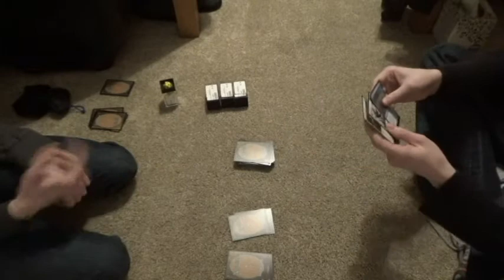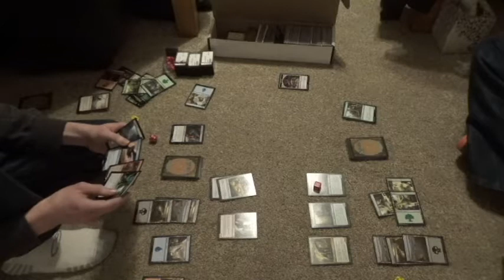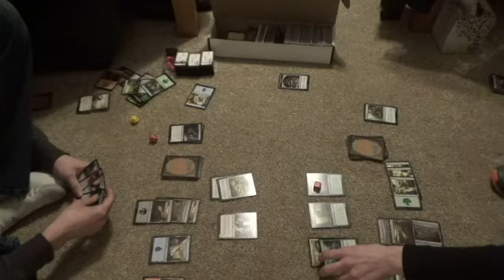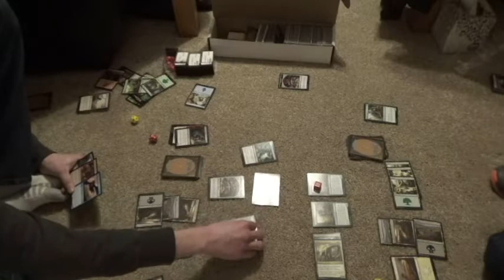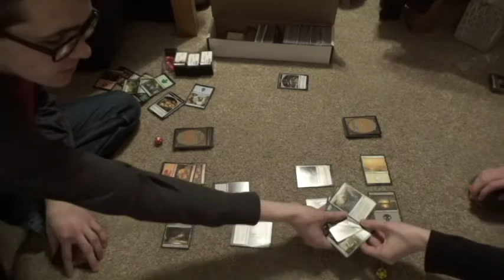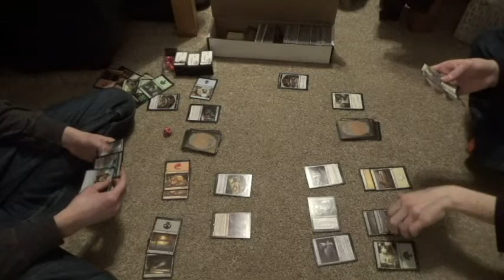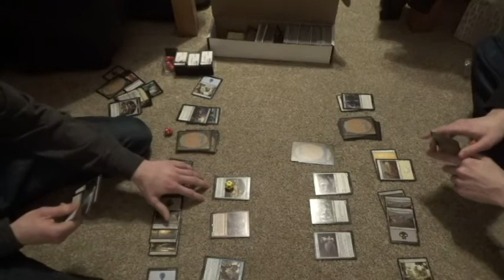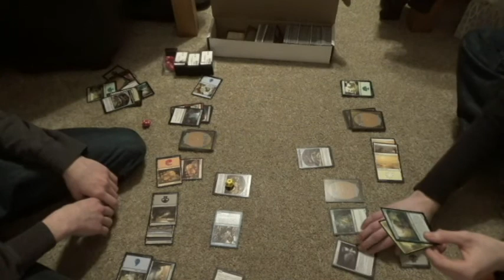3DUDES || LOUSY WINSTON DECK BEATS GREAT ONE???|| Magic -- The Gathering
Hello everyone, and welcome another 3DUDES Video! In today's video, the two Dudes Inferno390 and UserSaysWhat Winston Draft the Ixalan set!